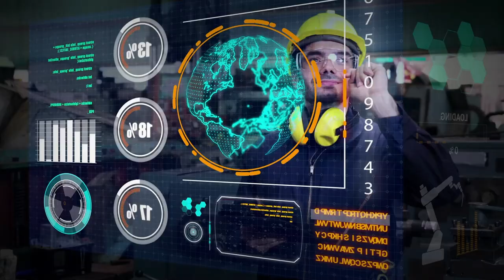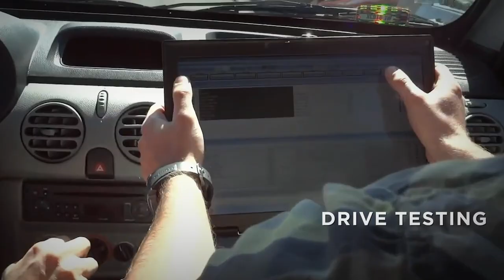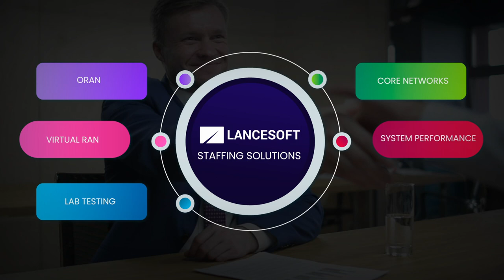Lancesoft Telecom Services Portfolio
We are proud to announce that LanceSoft will be showcasing it’s Telecom Engineering solutions across 5G / RAN Construction Deployments, IoT-based Asset Management Solutions, Network Engineering and Cyber Security Solutions, at the MWC 2023 Telecom conference in Barcelona from Feb 27-Mar 2. Please make sure you stop by our booth 5J11 to learn more!!